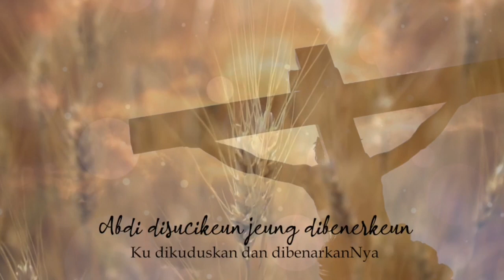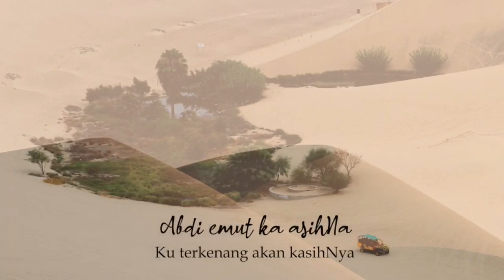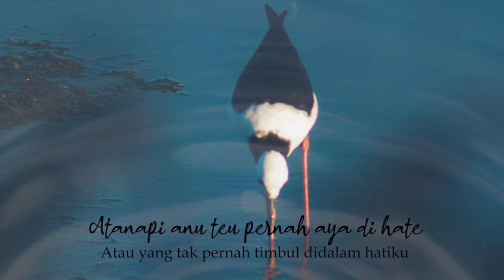Rahmat Gusti cover by Rachel Immanuel